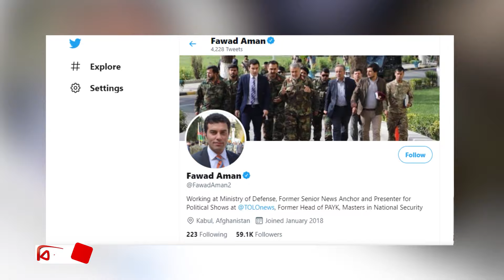আন্তর্জাতিক সংবাদ | International News | 08 August | 2021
আন্তর্জাতিক সংবাদ প্রচারিত হয় প্রতিদিন বিকাল ৪ টা ৪৫ মিনিট এ